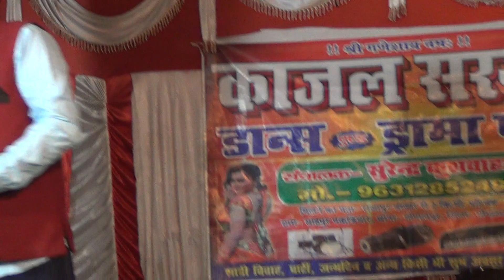काजल सरगम डान्स एवं डा्मा पाटीॅ | मो० 9631285249 | स्वर-सुरेन्द्र कुशवाहा|बिधाता आवनात काम गङबङाता